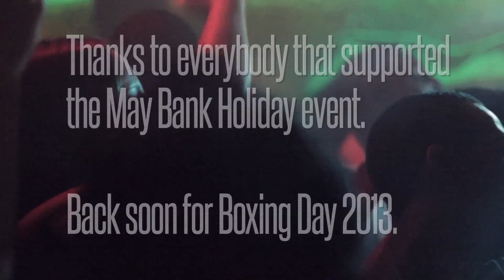SAPPHIRE!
Thanks to everybody that came out.
Next one is on Boxing Day